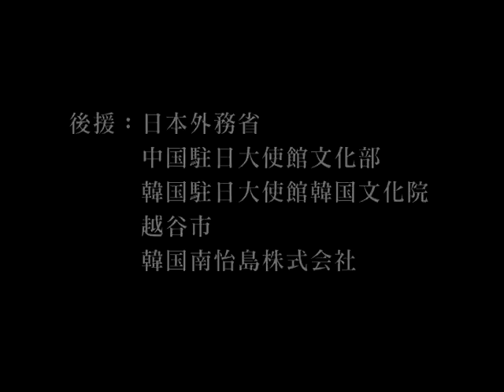楽劇 コンキチー KONKICHIーThe Lonely Fox 日中韓共演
日本・中国・韓国3カ国共演「楽劇」
写真：

文化庁芸術祭参加作品（２００８年）ー10月17日（越谷能楽堂）10月28日（渋谷セルリアンタワー能楽堂）
KONKICHI－さびしい狐
The Lonely Fox   KONKICHI - Joint Stage by Japanese, Chinese and Korean actors and actress in 2008.

コンキチ：大藏基誠（能楽師狂言方大藏流）
社長：中村京蔵（歌舞伎俳優）
人事部長：ラッキィ池田
チャモチャモ：寇然（京劇俳優）
コンキチの母；ヤンチェン（歌手）
鹿の母：左威
カヤグム：金オル
森の動物たち：
彩木エリ　　足立夏海　宇田川裕之　安達雄二　藤田可奈

●天平楽府平成組　打楽器／伊勢 友一　尺八／三橋 貴風、水川 寿也　　笙／銭 騰浩　　打楽器／はたけやま 裕　　鼓／藤舎 花帆●民俗工房　　カヤグム/金 オル

振付：ラッキィ池田
アートディレクター：三隅　雄亮
面師：渡辺　雄

原作：田島伸二(Tajima Shinji)
脚本・演出；東龍男(Azuma Tatsuo)
芸術監督（作曲）：劉宏軍 (Liu Hong Jun)
監修：三隅　治雄 (MIsumi Haruo)
協力：黒川妙子(Kurokawa Taeko)
主催：日本・アジア芸術協会

人間に変身したキツネを通じて自然に対する人間のあり方を問う寓話（ぐうわ）「コンキチ」（田島伸二原作）の楽劇「ＫＯＮＫＩＣＨＩ」が、2008年、渋谷セルリアンタワーホテル能楽堂（10月28日）、と越谷市の日本文化伝承の館「こしがや能楽堂」（10月17日）で上演された。音楽は、劉宏軍による日本・中国・韓国３カ国の伝統楽器で編成された楽団の生演奏。

「コンキチ」は、呪文を使って人間に変身したキツネが毛皮会社の社員となり、やがて銃を手に故郷の森に入っていく姿を通し、動物と人間の共生の大切さを描いた作品で、アジア各国では、中国、韓国、インドなど１７カ国で翻訳出版され、2001年には第1回ベルリン文学祭でドイツの俳優によって上演された作品。
舞台では狂言や歌舞伎に加え、中国の京劇や韓国の面も登場し、音楽は、日・中・韓の伝統楽器で編成されたオーケストラ「天平楽府（てんぴょうがくふ）」劉宏軍（芸術監督）が担当した。

田島伸二原作の「孤独なコンキチ」は、現代を生きる人間や社会を痛烈に風刺しながらも、愛について、自然について、人間のありかたについて、ユーモアをもって語りかけながら「人の生き方」について痛切に考えさせられる寓話。読者は、主人公である狐（キツネ）の「コンキチ」の滑稽でもあり悲しくもある姿に、あるときは自らの姿を重ねあわせ、ある時は現代世界を見つめさせられます。本として読み継がれるのみならず、ドイツのベルリンでは第1回国際文学祭でドイツの著名な俳優によって上演され、パキスタンでは国立劇団での舞台化、また日本では宮沢賢治の語りで有名な林洋子氏が、劉宏軍氏の音楽で語りを行い（2004年、東京、京都、広島など）、インドの舞踏家パジパイ氏は、米国の音楽家ホフマン氏と舞踏＋尺八という形で上演して大きな感動を呼び起こした。

　今回の劉宏軍の「楽劇」という新しい試みは、日本・中国・韓国の芸術家が共同で「コンキチ」の演劇を通じてより広く人々の心に、21世紀を救う感動的な物語を手渡そうと企画したもの。日本の狂言の伝統芸能や中国古代の音楽を駆使して、自然と人間の内面に深くきりこみながら生命の躍動感を得る歴史的な舞台となった。

これは1時間30分以上の作品を8分間にまとめたもの

Copyright: Tajima Shinji